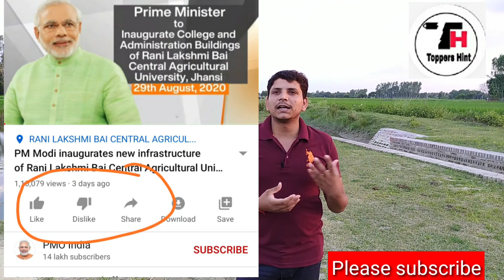सरकार ने मानी हार /rrb ntpc big update